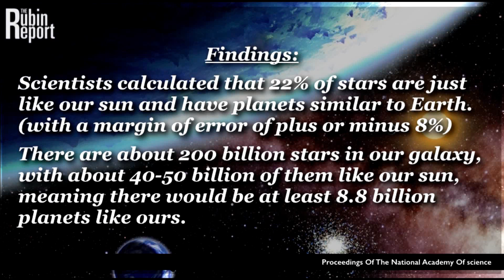Billions of Earth-like Planets Discovered in Our Galaxy | The Rubin Report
According to a new study, approximately 1 in 5 sun-like stars in the galaxy are surrounded by planets that could meet some of the basic prerequisites for life.

The study, published in the journal Proceedings of the National Academy of Science, is based on a 3 year examination of data from NASA's Kepler space telescope.

Scientists say the next step is to look for atmospheres on these planets with powerful space telescopes that have yet to be launched. That would yield further clues to whether any of these planets harbor life.

If we aren't alone, why is there such a silence in our Milky Way galaxy from advanced civilizations?

Host:
Dave Rubin: @RubinReport

Guests:
Beth Troutman: @Beth_Troutman, host of @RightThisMinute
Kira Soltanovich: @kiracomedy